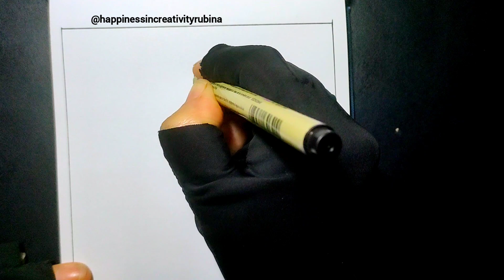Easy Floral drawing | Colour Pencil Art | Zen Inspired | Zentangle Art | Easy And Simple Drawing